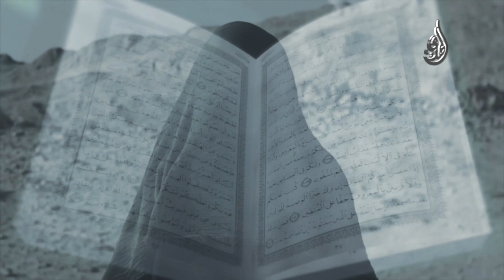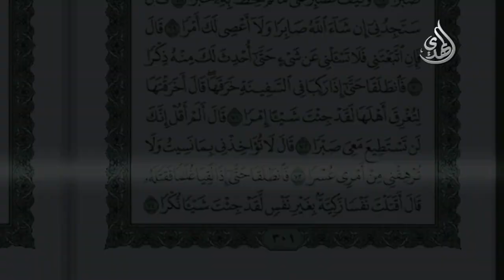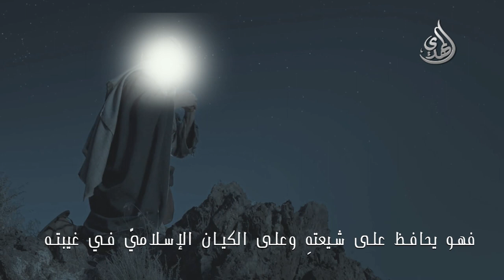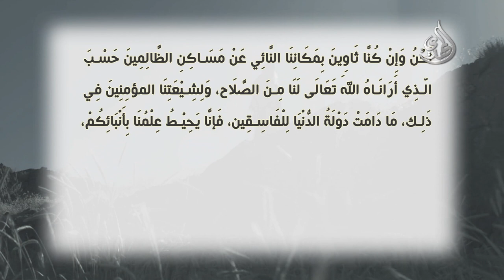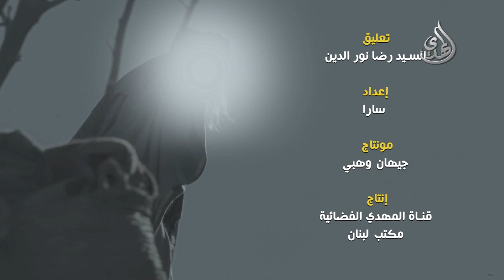هل ينتفع الناس بالإمام المهدي المستتر ؟